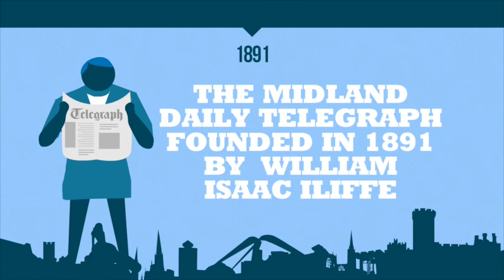The history of Coventry in 99 seconds